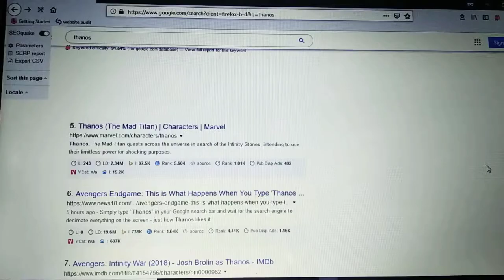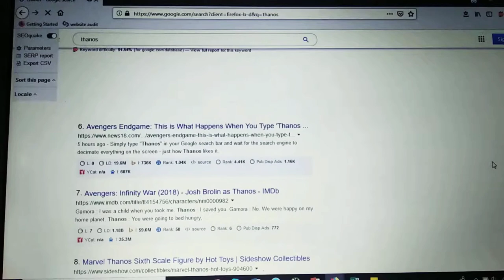Thanos Infinity Gauntlet | Thanos magic on Google search results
Thanos is a fictional supervillain appearing in American comic books published by Marvel Comics. The character, created by writer/artist Jim Starlin, first appeared in The Invincible Iron Man